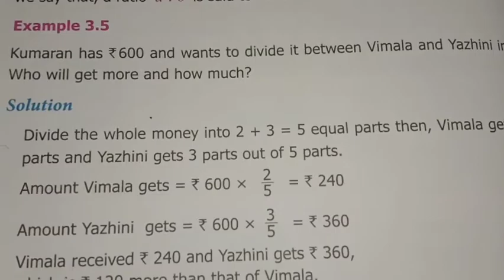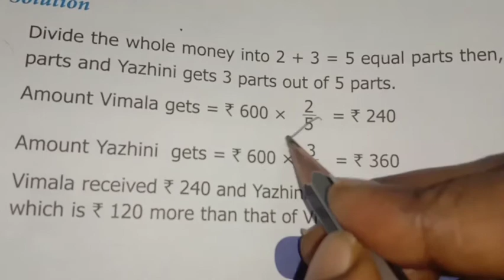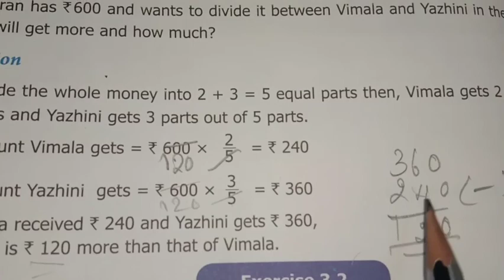6th maths term -1 chapter -3 Ratio and proportion Example 3.1 to 3.5 P. No. 50,54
6th maths term  -1 chapter -3 Ratio and proportion Example 3.1 to 3.5 P. No. 50,54